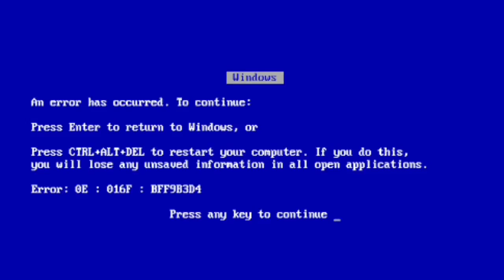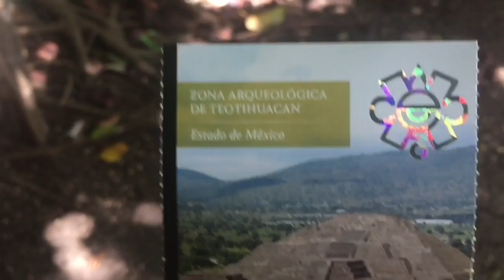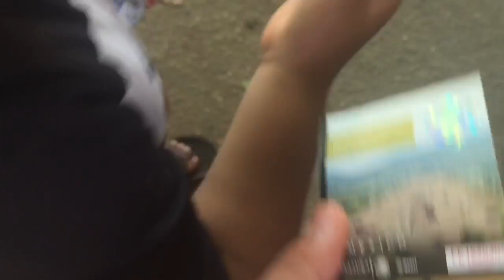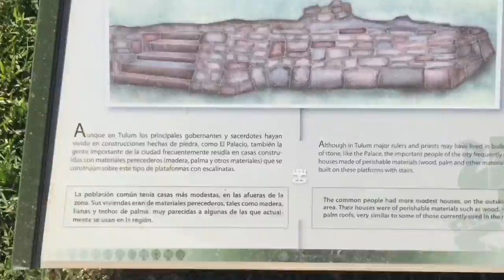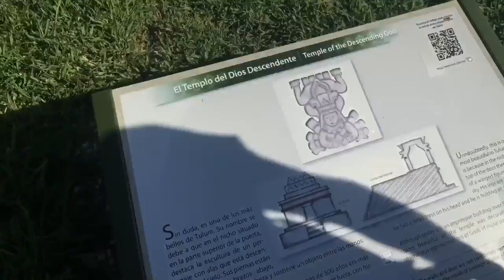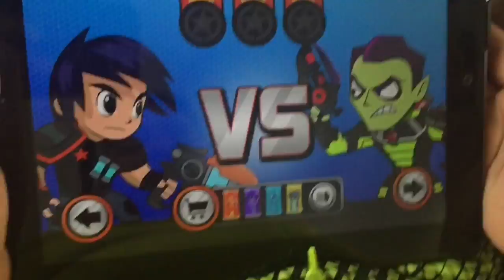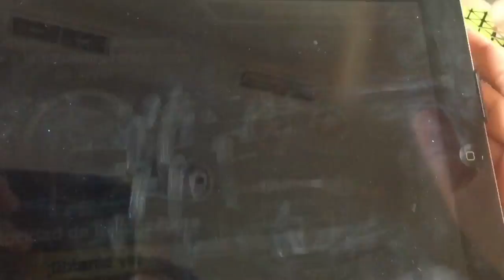Cancun special! - vlog thing 9 part 4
So Wow guys, this is probably the longest vlog thing episode ever, but of course it's split into

So this is the fourth part, like for this part pretty dope👍👍👍🔥🔥

Make sure to like the video for more content 👍👍🔥🔥